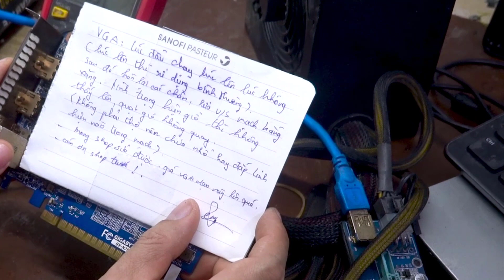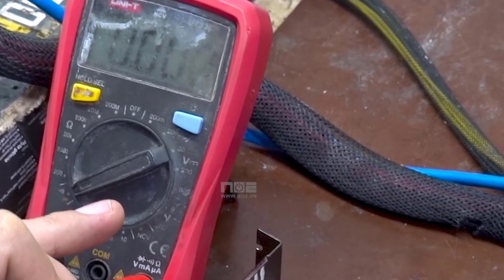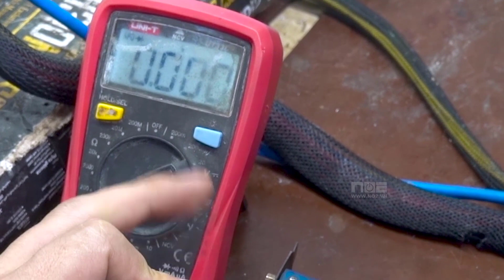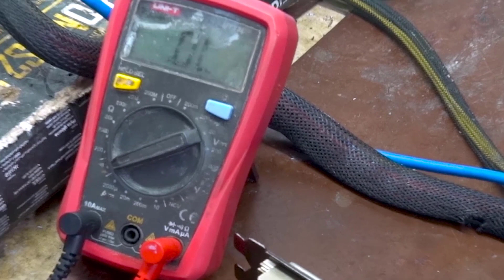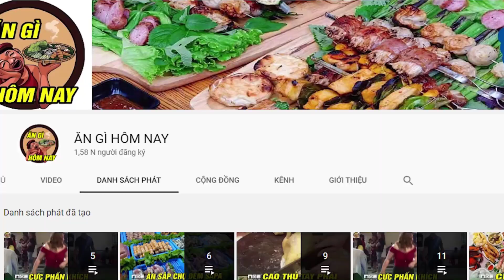Lỗi thế này thì đừng mang VGA đi sửa